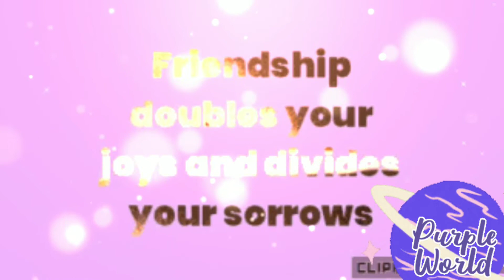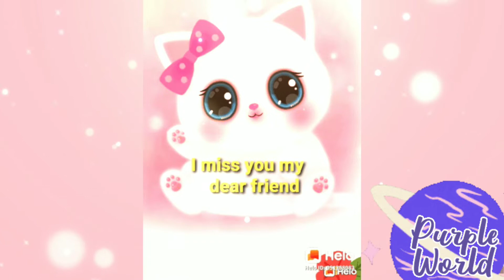Friends Forever 💚 a reconciliation subliminal to get your freinds back (requested) أصدقاء إلى الأبد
This is a friendship subliminal that allows you to have your desired friend back with them reaching out to you and apologizing if there's a conflict it also helps you attract more good friends and it contains:

💚 2 mini boosters for maximum results

💚 detailed affirmations ( listed in the pinned comment)

ps: this works for both genders (it doesn't matter if you and your friend are from the same gender or not)

Like every sub on this channel  this one is made with love and good intentions so it is totally safe (this one is requested and actually I think there isn't much friendship subliminal out there so made it happily )💜

DETACH AND LET GO FOR BEST RESULTS (waiting for your desired outcome will only make you get frustrated try the purple bubble booster for your mindset)

Listen at a comfortable volume as much as you like.

هذا سبليمينال للصلح بين الاصدقاء و استعادة صديق/ة محدد و الحفاظ على الصداقة للأبد.